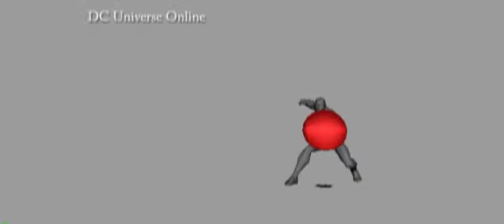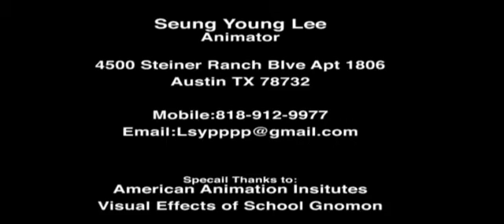Seung demo reel 2015